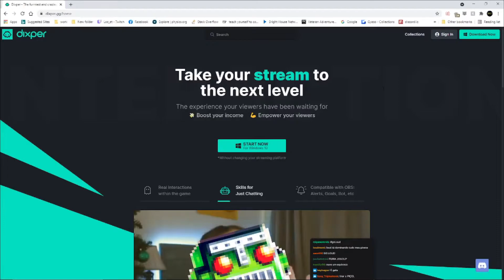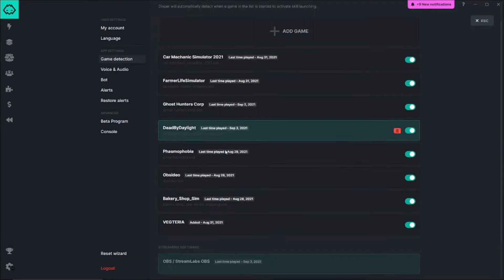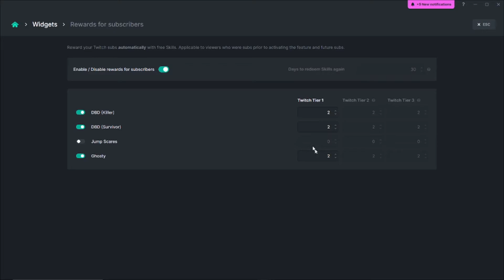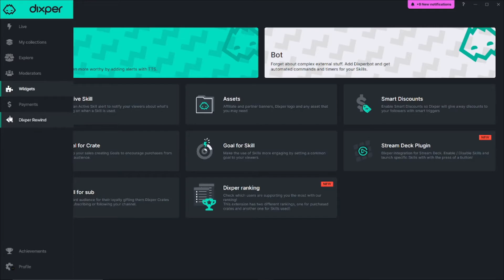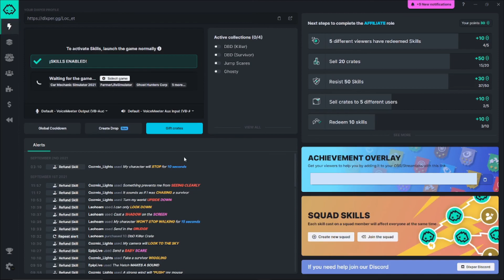What is Dixper?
I made this video to show people what Dixper Bot is for streams, its super fun and interactive. I hope this video helps some people and I hope you enjoy it!